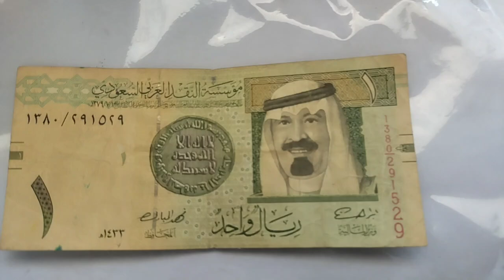Saudi Arab 1 Riyal 2012